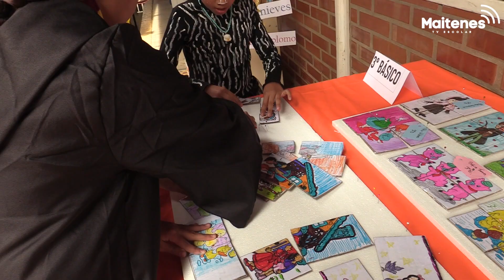Día del libro 2024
Empezamos a ponernos al día con las actividades de abril, por ejemplo, el día del libro, que estuvo genial. Bueno, para que contarlo, si lo pueden ver